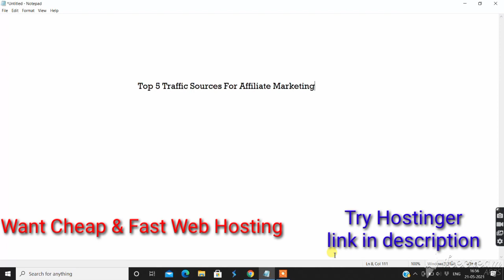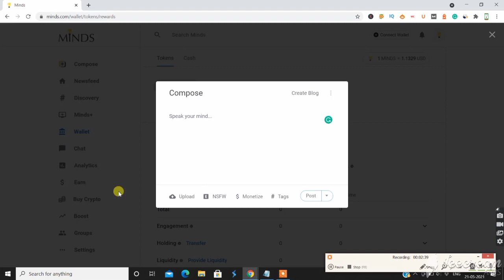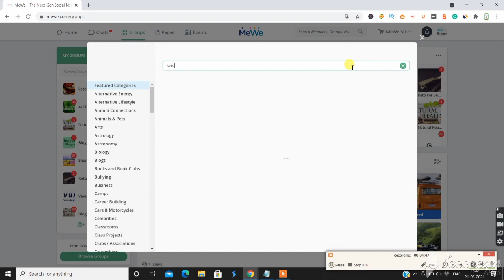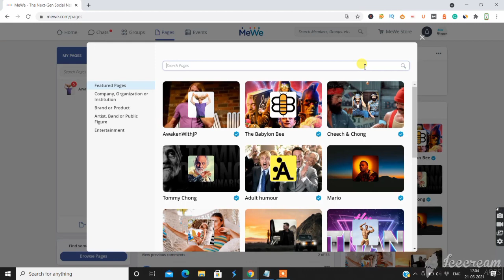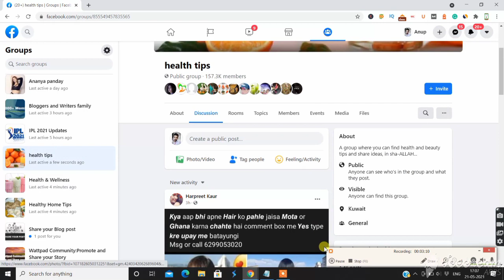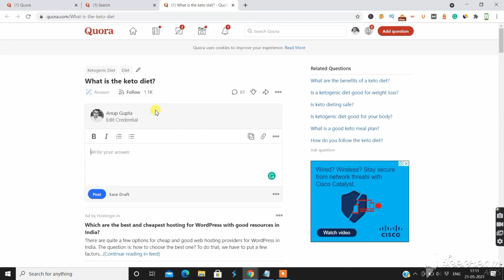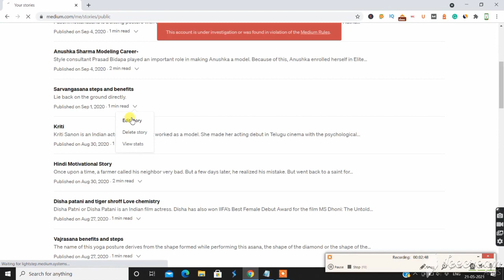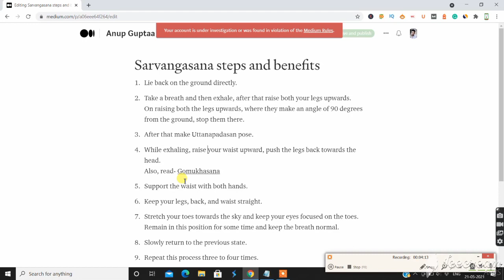Boost 20X Traffic | 5 Million Visitors Monthly | Free Traffic for Affiliate Marketing in 2021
In this video, you will Boost 20X Traffic and get up to 5 Million Visitors Monthly websites. Free Traffic for Affiliate Marketing in 2021.

For Ahref Tool Special Offer Join our Telegram Channel